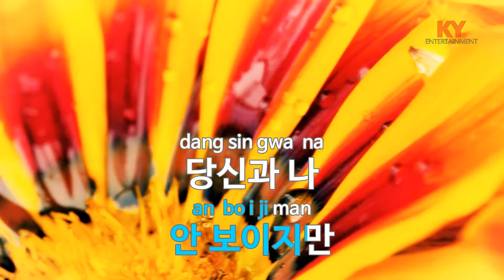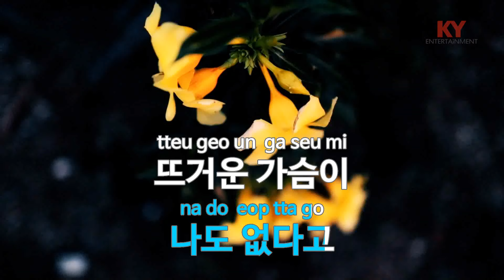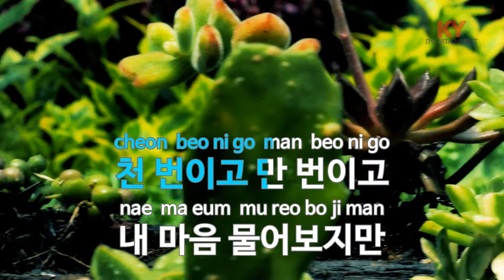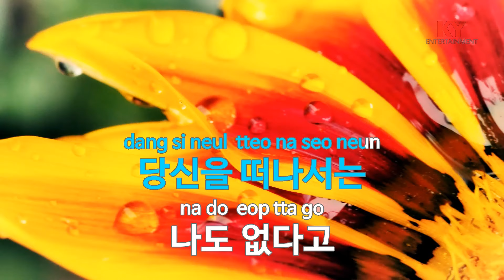연모 - 박우철 (KY.77920) [KY 금영노래방] / KY Karaoke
★ 곡 정보 ★
번호 : 77920
제목 : 연모
가수 : 박우철
작사 : 김병걸
작곡 : 이동훈

Copyrightⓒkeumyoung